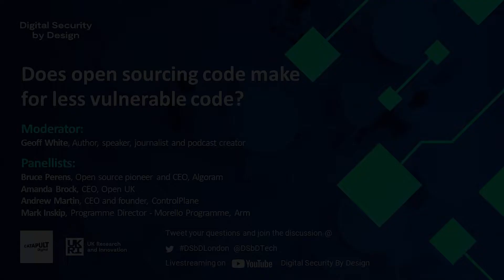Does open sourcing code make for more vulnerable code? - Panel discussion - 29 June 2022, London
The 'Does open sourcing code make for more vulnerable code?' panel discussion was part of the 'Is open source the future for secure computing systems' event presented by Digital Security by Design and Digital Catapult in London on 29 June 2022.

Moderated by Geoff White - Technology journalist, author, speaker and podcast creator.

Panellists are:
Bruce Perens, Open Source pioneer and CEO, Algoram
Amanda Brock, CEO - Open UK
Andrew Martin, CEO and founder - ControlPlane
Mark Inskip, Programme Director - Morello Programme, Arm

For more presentations from the event or to find out more about Digital Security by Design technologies, check out the @digitalsecuritybydesign  YT channel or visit dsbd.tech.